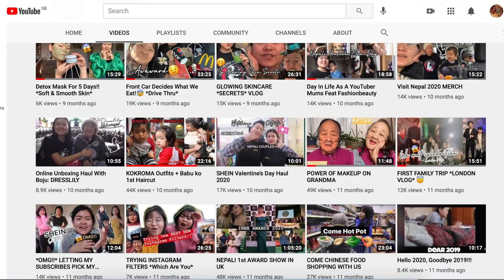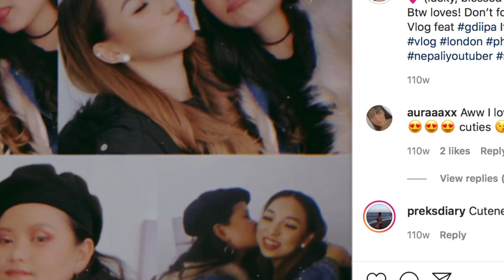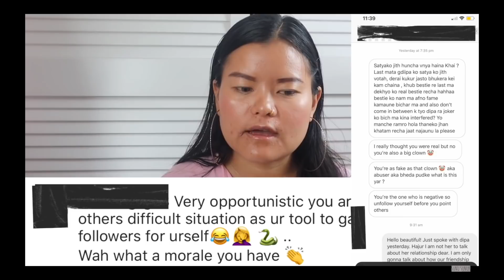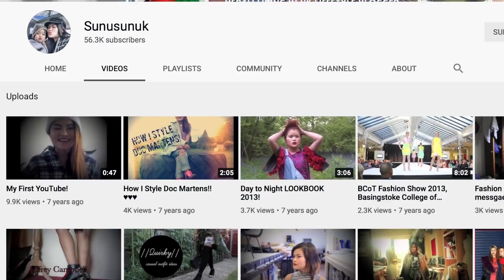I don’t remember a lot of my childhood📹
Hey guys,
Tysm for everyone who has always supported me since day 1! 😩🙋🏻‍♀️🙇🏻‍♀️❤️😇Loads of love and care.